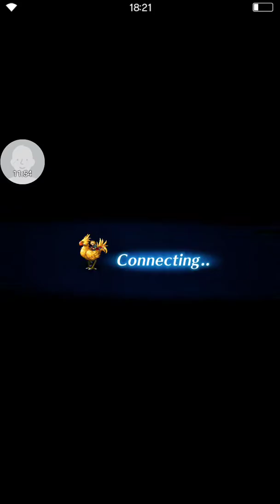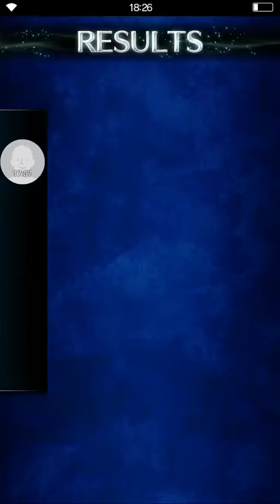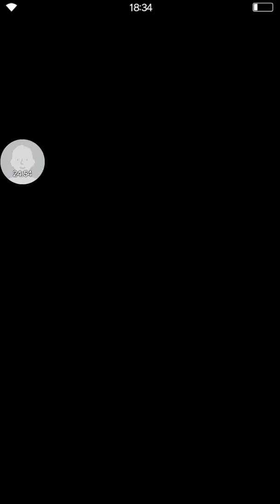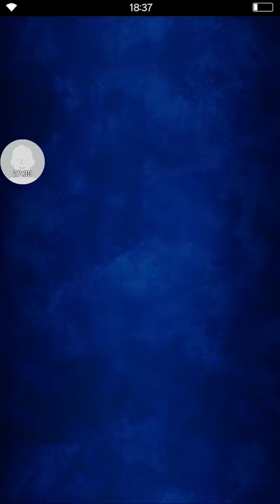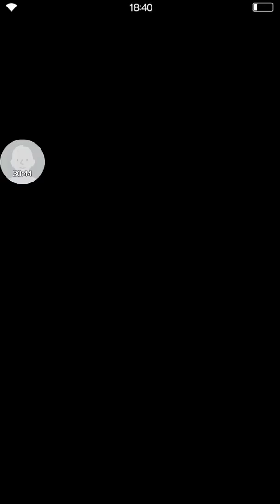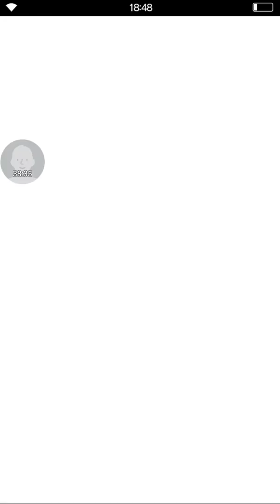Silence Broken and True Darkness - Final Fantasy Brave Exvius Walkthough #5